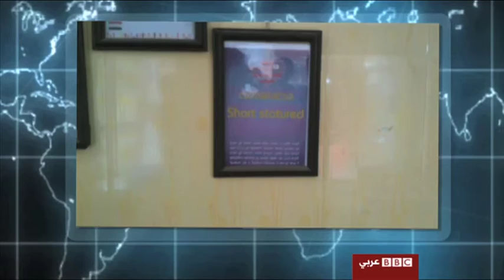أنا الشاهد: مشاركة لؤي داوود عن قصار القامة في العراق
في هذا التقريريتحدث لؤي داوود من العراق مع محمد عيدان جبار رئيس جمعية قصار القامة.